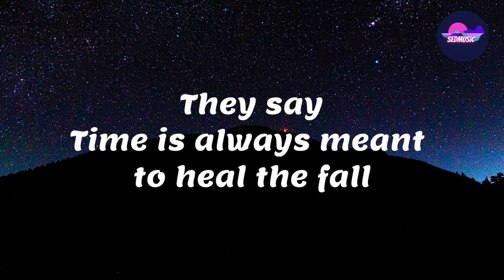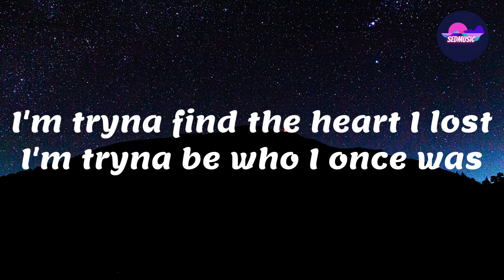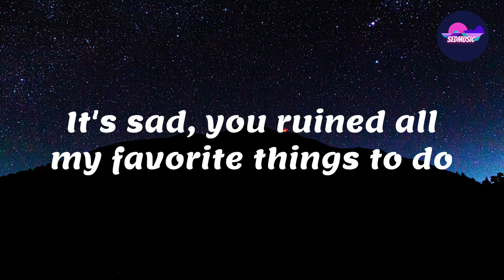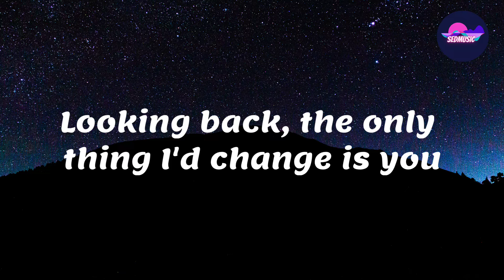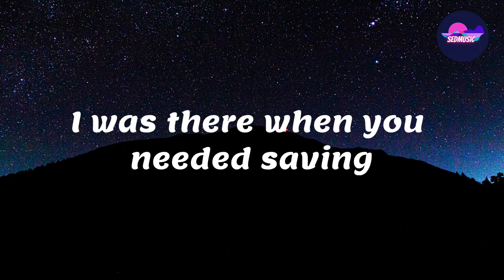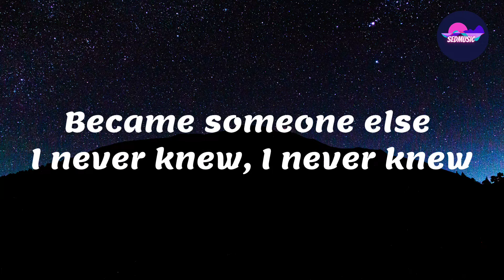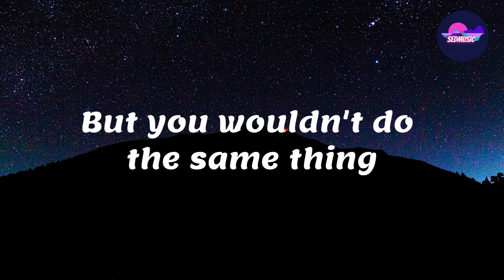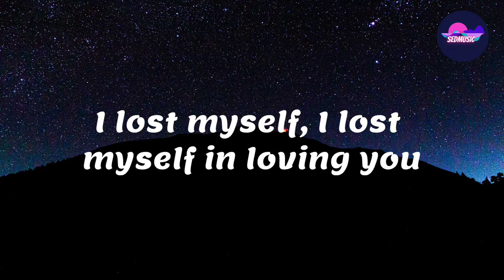Jamie Miller - I Lost Myself In Loving You (Lyrics)|Sedmusic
🎵 Song: I Lost Myself In Loving You
🎧 Artist: Jamie Miller